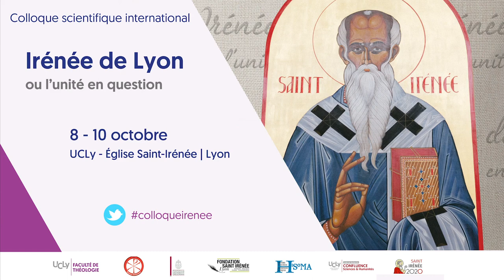Questions/ Réponses - Bertrand Pinçon & Sylvain Detoc